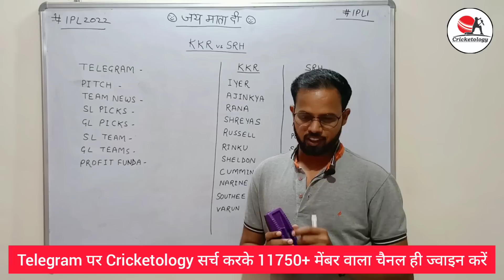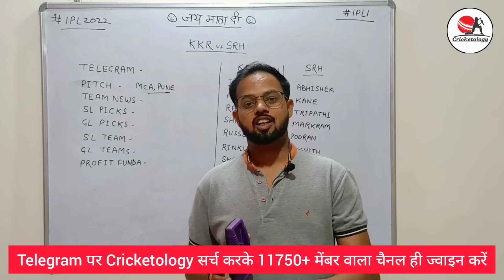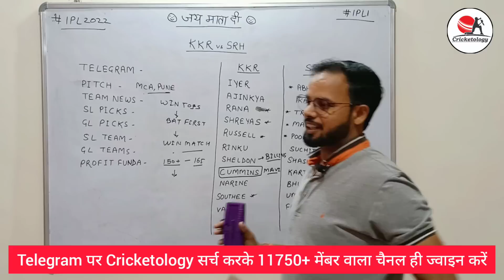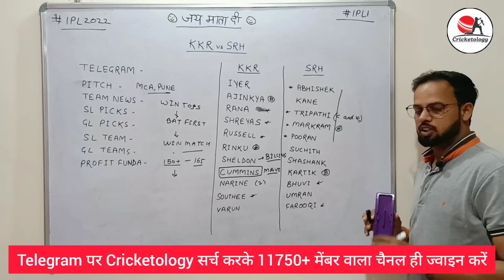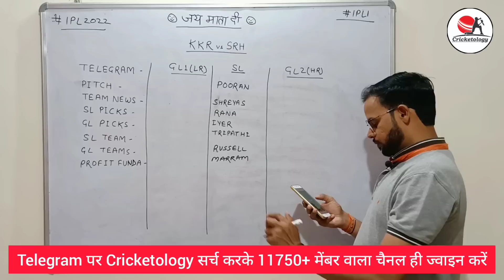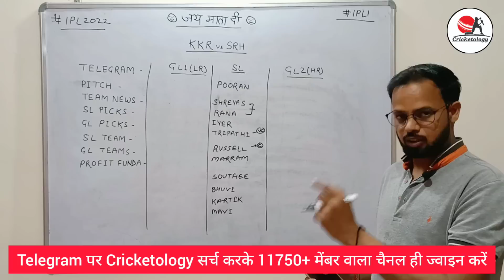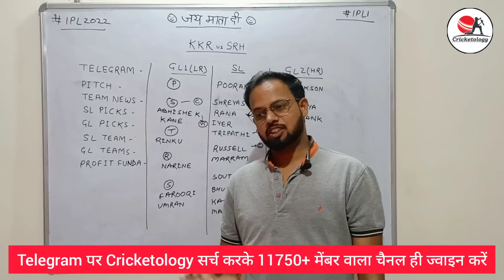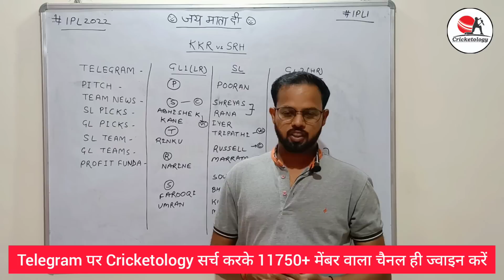SRH vs KKR Fantasy Team, SRH vs KKR Dream11, Today IPL Match Team Prediction, SRH vs KOL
Search Cricketology on Telegram and join channel with 11750+ members.

Warning – Cricketology provide tips about “game of skill” as its legal according to law in India. This Game involves an element of financial risk and may be addictive, please play it responsibly and at your own risk.